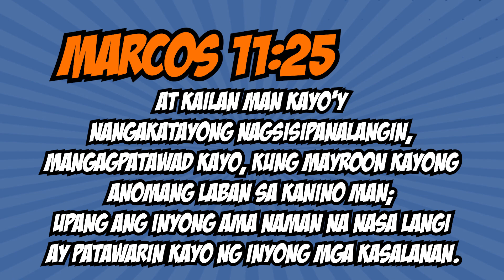Children's Online Sunday School: The Promised Child Lesson 19 – Ang Muling Pagkikita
Bible Baptist Church of Marilao
Rev. Ricardo “Butch” Garcia
Curriculum: The Promised King
Publisher: Church Strengthening Ministry Inc.